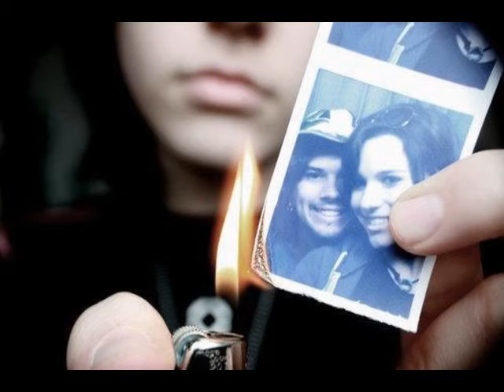ΓΙΑΝΝΗΣ ΠΑΡΙΟΣ ΣΕ ΓΥΡΕΥΩ Giannis Parios Se girevo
Giannis Parios Se girevo
ΓΙΑΝΝΗΣ ΠΑΡΙΟΣ ΣΕ ΓΥΡΕΥΩ
Σε γυρεύω, σε γυρεύω, θάλασσά μου
μέχρι χτες ήσουν κοντά μου
σε γυρεύω.
Σε γυρεύω, σαν το γέλιο σε έχω χάσει
μια καρδιά έχεις ξεχάσει
σε γυρεύω.

Σε γυρεύω, σε γυρεύω
από σένα εγώ στη γη άλλο δεν έχω.
σε γυρεύω.

Σαν αγρίμι τριγυρνώ
μες στους δρόμους να σε βρω
εγώ κι ο πόνος μου.
Πού σε κρύβει η βραδιά,
νιώθω τόση μοναξιά
είμαι μόνος μου.
αχ, σε γυρεύω.

Σε γυρεύω, σε γυρεύω, ξενιτιά μου
μέχρι χτες ήσουν δικιά μου
σε γυρεύω.
Σε γυρεύω και πηγαίνω στα χαμένα
τα στενά όλα κλεισμένα
σε γυρεύω.

σε γυρεύω.

Σαν αγρίμι τριγυρνώ..